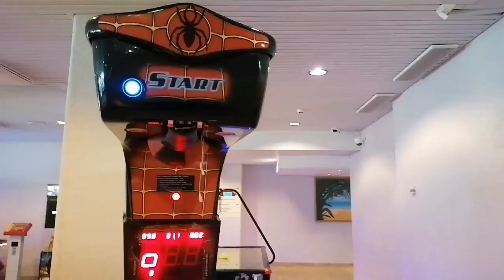Turku ja kylpyläviikonloppu